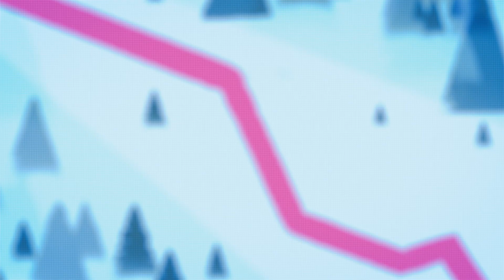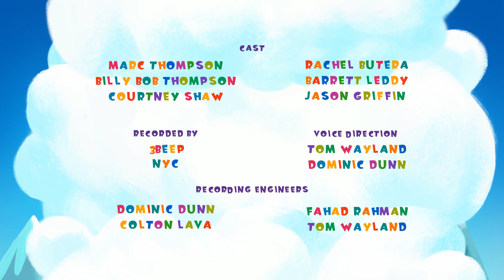Deja Brew | I'll Get You! Holiday (7-Minute Action Cartoon for Kids!)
❄️☕️🥞 Winter morning. Tourists gather at the table to have tea and pancakes outside. Wolf volunteers to help Roe deer fill a huge samovar pot with water. The pot proves to be very heavy and Hare helps Wolf out. Wolf is not happy with this kind of help, so he pushes Hare away lets go of the pot and it goes rolling down the hill. Now Wolf will have to catch it before Hare does.
🐰🐺 The action takes place in an all-year-round resort where Wolf doesn't chase Hare to eat him anymore: now it's all about sports and competition. However, in his crazy chase after recognition and victories, the grey hooligan often uses methods that aren't really fair which leads to awkward and funny situations.